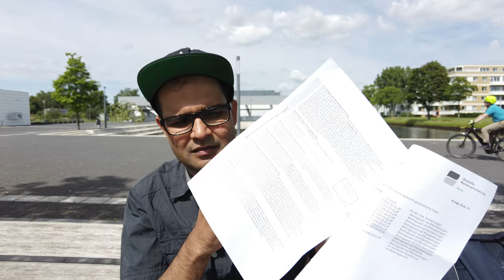Working 5 Years in Germany With 60 Pension Contributions Benefits Explained (URDU VLOG)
In this video I have explained What happens if you work 5 years in Germany. If you work less than 5 years in Germany and leave Germany then you can claim your Pension contributions back by submitting city deregistration letter and if you do not enter the Schengen zone for 2 years your all pension contributions will be given back to you. But if you work more than 5 years then you will be registered in pension system of Germany and regardless where you live in the world your pension money will be sent to you after your retirement age.